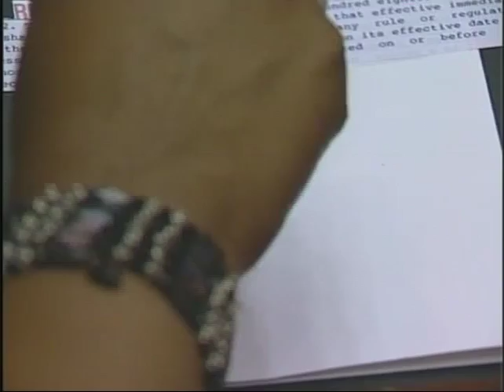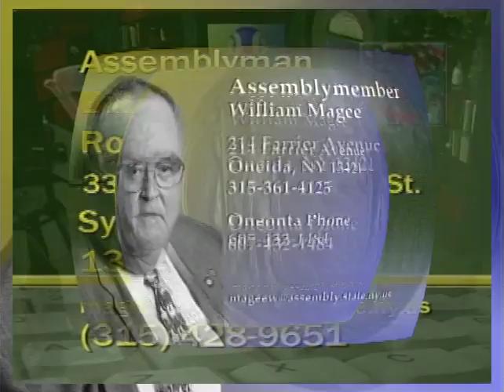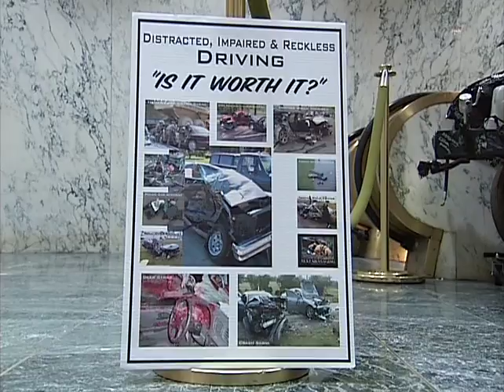NYS Assembly 2012 showcase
Quick showcase to sample some of the politicians I worked for running cameras, audio production, directing and editing along with a quick sample of field recording.